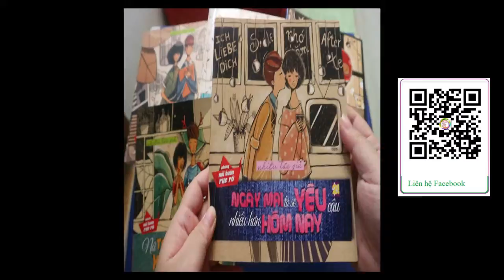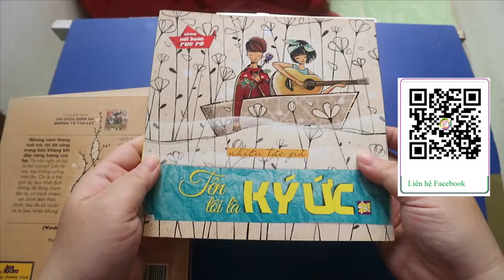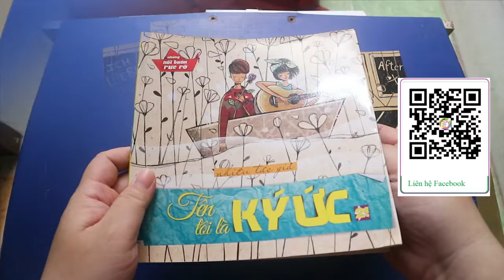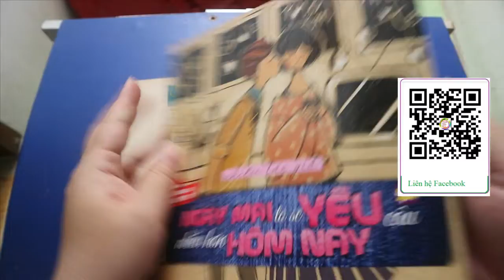Combo 5 quyển những nỗi buồn rực rỡ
- Ngày mai tớ sẽ yêu cậu nhiều hơn hôm nay
- Tên tôi là ký ức
- Đường tắt quá hạnh phúc chưa kịp đến
- Lối chưa quên mà đường về vẫn lạc
- Nói tạm biệt để nghe tiếng xin chào
có combo nhỏ 2q